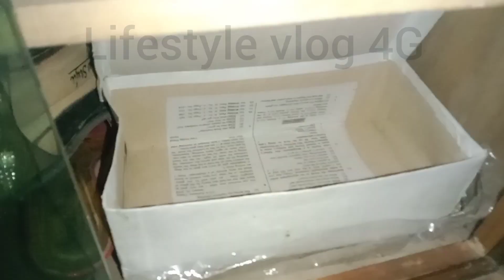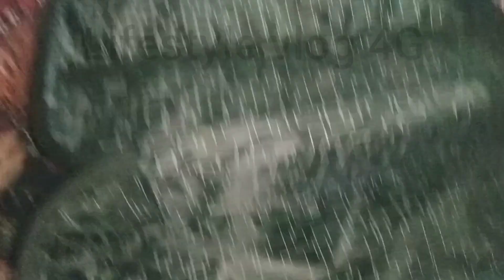সখের বসে ইউটিউবিং করি|সবাই টাঠ্রা করলে করুক তারপরেও থাম্বোনা|youtube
সিলেটের গ্রামের মনোরম পরিবেশ যা দেখলে সত্যি প্রান জুড়ে যায় | sylheti village | sylheti vlog

sylhetivlog
সখের বসে ইউটিউবিং করি
sylheti village
sylheti life
lifestyle vlog
new motivation video
Lifestyle vlog 4G
ওয়াজ
গজল
রোজা
কোরবানির ঈদ
রোজার ঈদ
সিলেটের ওয়াজ
সিলেটি ফানি ওয়াজ
সিলেটি নাটক